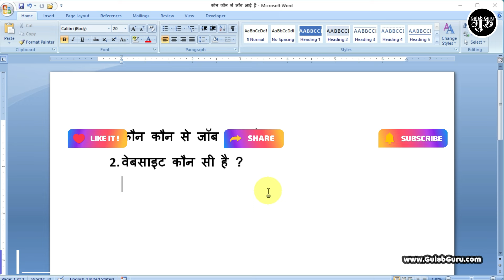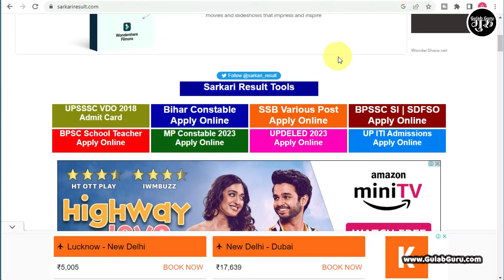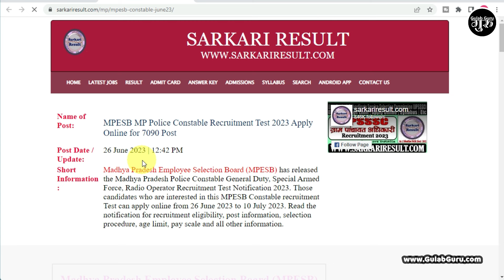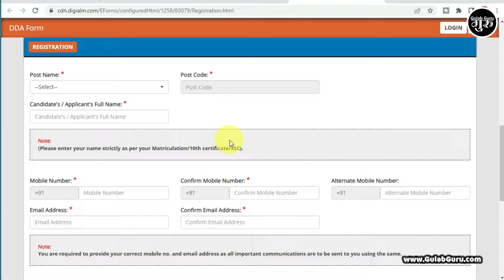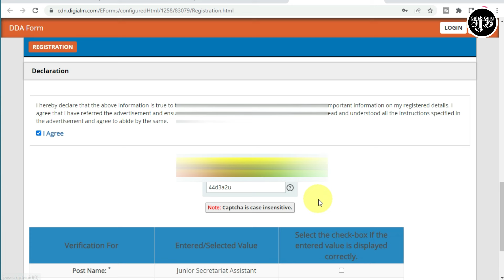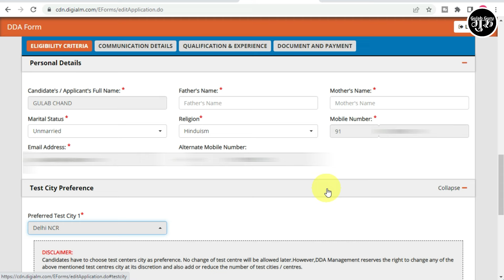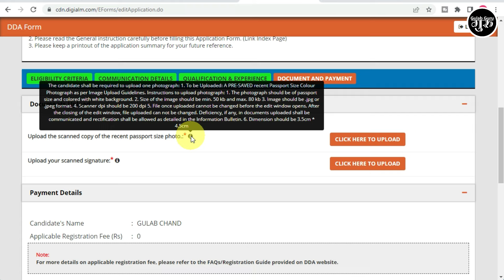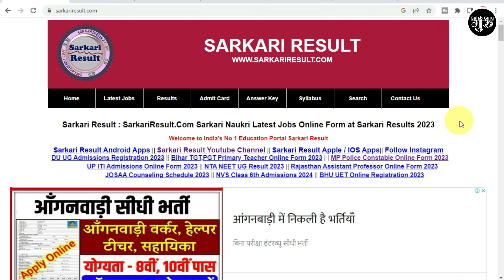Computer Internet Class-18 | online form kaise bhare computer se⚡online form kaise bhare mobile se